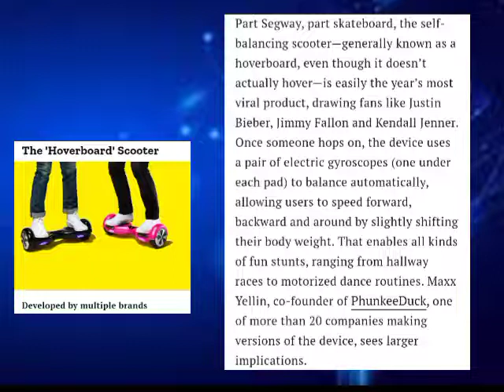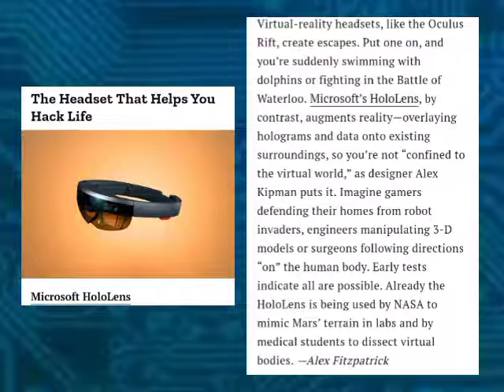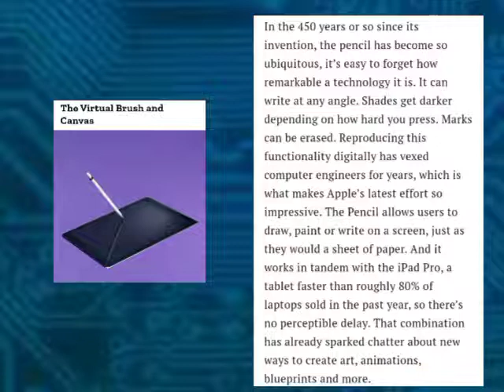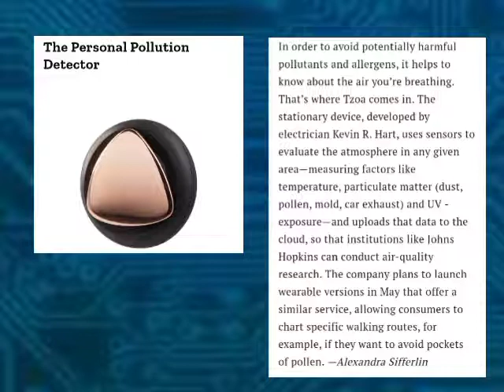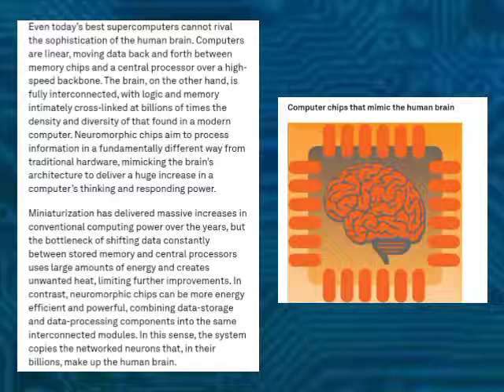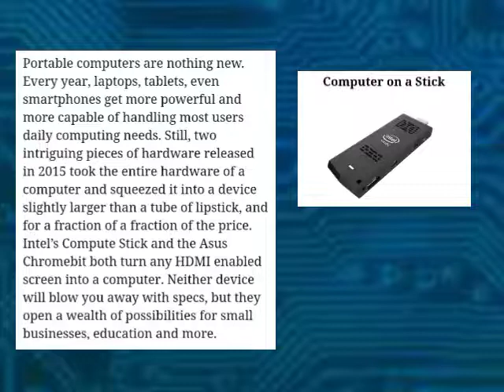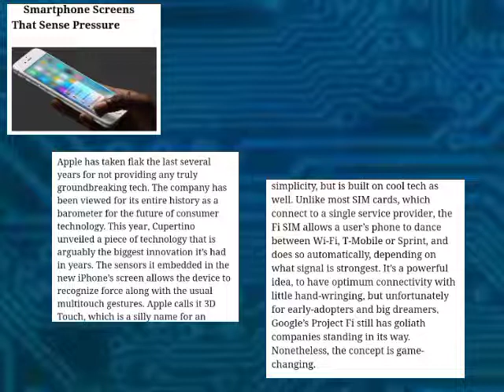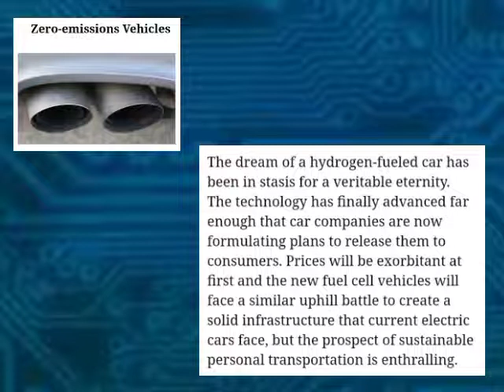Best Invention in all fields of society from Year 2015 to 2020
Best Invention you never know??